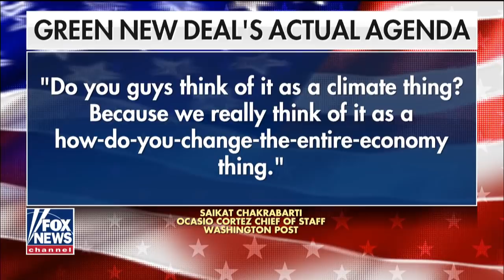Tucker confronts AOC adviser on agenda behind Green New Deal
Is the Green New Deal about tackling climate change or a hostile takeover of the U.S. economy? Tucker takes on Robert Hockett, who advised Alexandria Ocasio-Cortez on the Green New Deal.